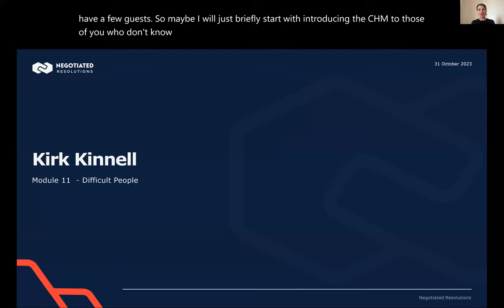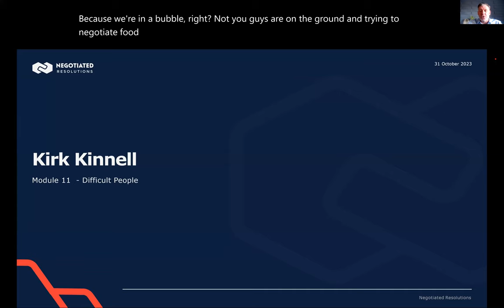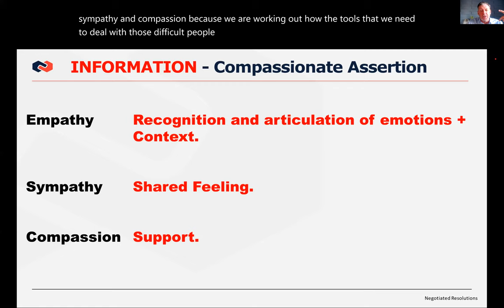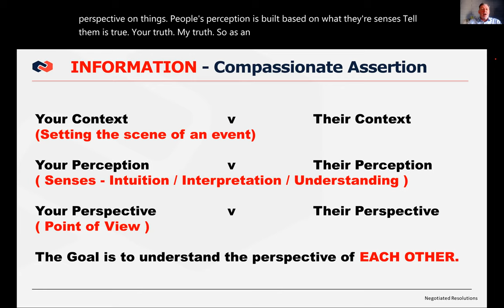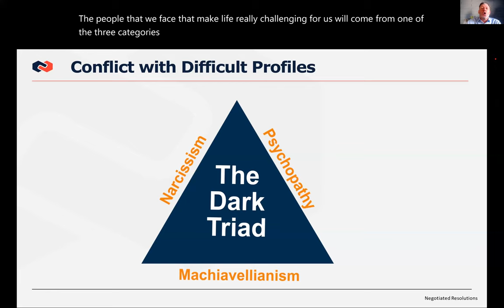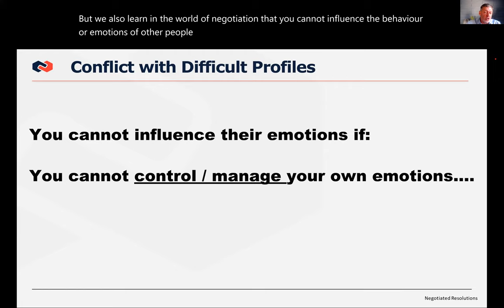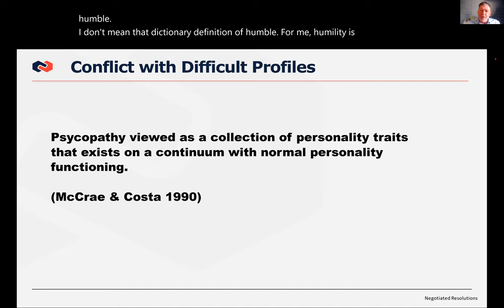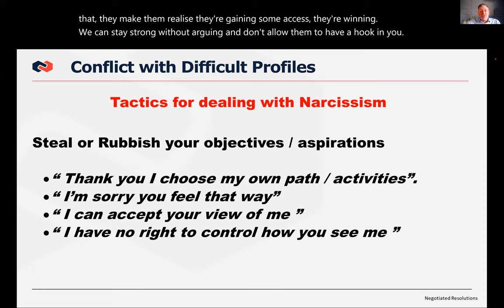What can we learn from hostage negotiation: Expert Session with Kirk Kinnell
CCHN community members have repeatedly stated their concerns about finding themselves in adversarial negotiations with strong and exceptionally assertive authorities.  upon popular demand, the CCHN has been looking for experts from different fields who share their reflections on how they manage adversarial negotiations.

About Kirk Kinnell:

A recently retired and highly experienced police negotiator, Kirk has been deployed as the lead negotiator on a number of occasions where UK nationals have been kidnapped abroad.

He has spoken at various National Conferences including Columbus Ohio, Sweden, Dubai, Japan and has instructed internationally at the Hostage Crisis Negotiator Course of the Federal Bureau of Investigations (FBI) in Quantico, Virginia, USA.

He was also recently the lead advisor to U.S. Law Enforcement and produced models for Conflict Resolution, Decision Making and De-escalation of Force, training in Boston, Washington, New York, Savannah and New Orleans.

In terms of Higher Education, he has a BA Degree in Policing Studies from Strathclyde University and a Certificate in Terrorism Studies from St Andrews University.

He currently delivers training to students in the UK at the University of St Andrews and Cambridge. In addition, he delivers training on the Executive MBA programme at both the Universities of St Gallen, Switzerland and HEC in Paris.